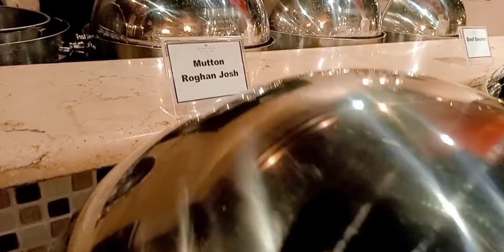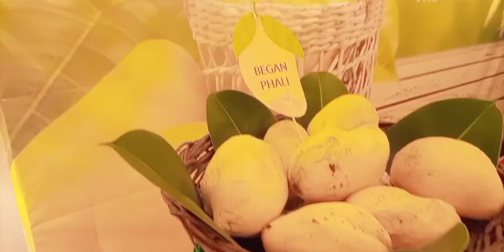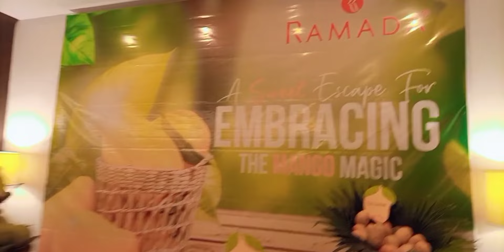Biggest Dinner Buffet | Dinner at Ramada | Karachi airport Ramada Hotel | Ramada Plaza Karachi | SKA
Had an amazing dinner buffet with family at RAMADA PLAZA "LA TERRASSE"